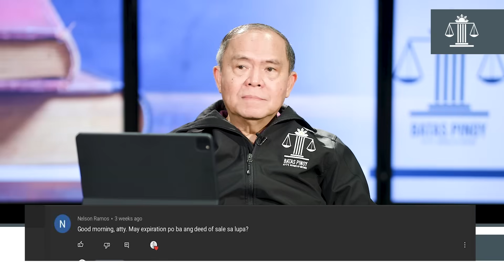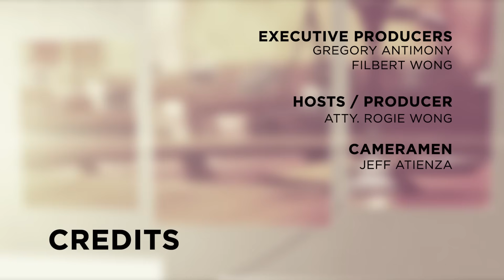MAY EXPIRATION BA ANG DEED OF SALE?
Nag-eexpire ba ang Deed of Sale ng lupa? Hanggang kailan ito valid?

Contents are not legal opinion - CONSULT YOUR LAWYER.

My dear subscribers and viewers, Maraming Salamat po sa inyong support. Please bear with me, due to the THOUSANDS of questions na natatanggap daily at naghihintay ng kasagutan, it is physically impossible na masagot kayong lahat. Rest assured na I am trying my best to reply to as many as I can, pero talagang hindi po kakayanin na lahat kayo ay masasagot.

Ang Batas Pinoy ay isang legal aid, public service program ng inyong lingkod.  Hindi po ito daan para makahikayat ng kliyente for gain nor profit.

Maari po ninyong i-review ang mga past videos sa ating Batas Pinoy channel tungkol sa mga subjects na natalakay at nasagot na. Maraming Salamat po muli sa inyong suporta.  It is an honour to serve our kababayans from around the world.